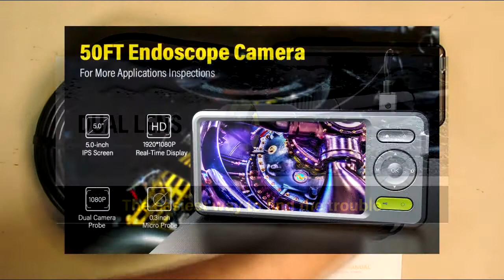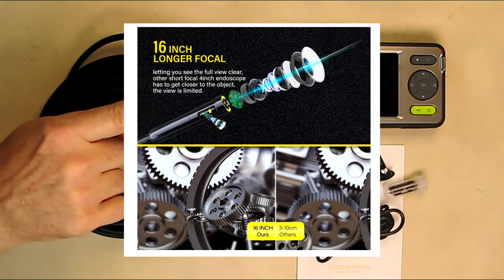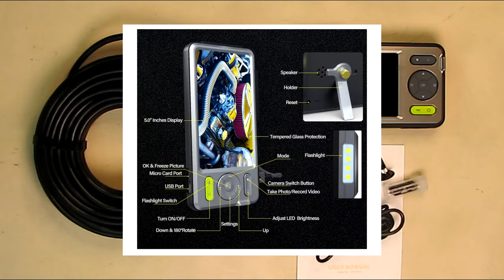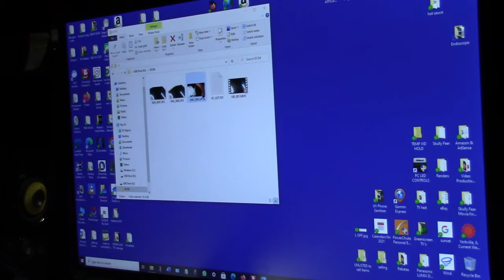BEST Endoscope I Have Tested! DXZtoz 50 FT Dual-Lens 5"IPS 170° Screen Focal Length 16" REVIEW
ORDER BEST Endoscope I Have Tested! DXZtoz 50 FT Dual-Lens 5"IPS 170° Screen Focal Length 16"

* Robert recommends Amazon Best Sellers in Video Projectors

□ Electronic Components
         □ Hobbies:

 🏆【UPGRADE 1- 5inch Larger IPS】upgraded from 4.3’’ to 5’’, 8 times clearer and 2 times vision than before. Adopting the best-in-class IPS screen, allowing 170° viewing angle, no have to always look straight on screen for clear picture but also sideway, no light reflection even under strong sunlight. Plug and Play.
🏆【UPGRADE 2 - Dual Lens Longer Focal】The front inspection camera’s focal distance has greatly expand to 16inch, offer you sharpest image from 1.2-16in. 🆚previous short focal endoscopes on the market(3-10cm/1.2-4inch) has to get much closer to the item, the view is limited or the further view is blurry and difficult for your inspection.
👍【Real 1080P Dual Lens】Newest 50FT sewer inspection camera has added a digital side camera(best focal 0.8-2.4in), allows for closely and clearly view the pipe walls. This saves much time and effort in inserting the probe and reinserting to get different angles, Can fast switch between two cameras by one click.
💎【Industry-Grade Build & Wide Applications】NTS500B series borescope's body is reinforced with metal, to be drop resistant, rainproof and designed for different circumstance working. Waterproof 8mm tiny snake camera with lights and 50FT semi-rigid cable can reach further hard-to-reach areas such as drains, sewer pipeline,construction inside walls inspection, automotive/machine/ac duct vent repair, outdoor applications, etc.
【3500mAh Battery & Record Voice】Large capacity rechargeable 3500mAh battery supports up to 5 hours working time. Built-in microphone allows you recording voice with your findings as reminders when send the video to your friends or clients(others not support). Well-pack and easy-carry.